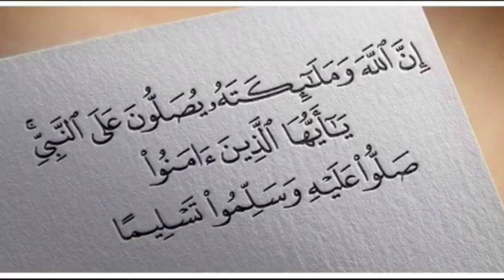أهداف الفتح الرباطي وداد فاس1#1🦴فوز الفتح5#4🦴كأس العرش